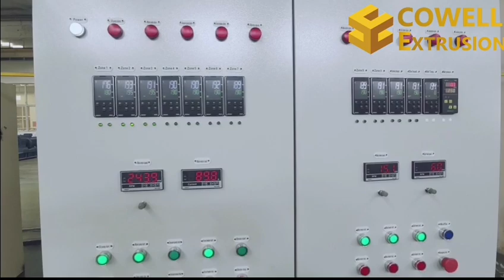Bio-degradable Material PLA and PBAT Twin Screw Compounding Line _COWELL EXTRUSION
Video issued by COWELL EXTRUSION

        The twin screw extruder line is for PLA and PBAT biodegradable materials production.  The the completet compounding line is composed of volumetric feeder, twin screw extruder, water cooling bath with belt conveyer, air cooling conveyer, pelletizer, vibrator, control cabinet.  It is a high torque twin screw extruder for PBAT and PLA  compounding. The rotation speed is 400rpm to have enough torque for the compounds.  A Erupean safety clutch is used for this high torque twin screw extruder, giving perfect safety protection for the screw and gearbox as well as the extruder motor.